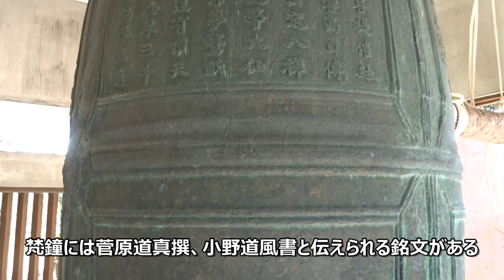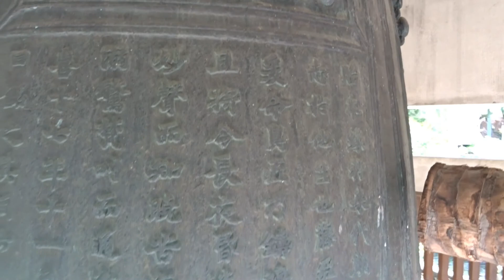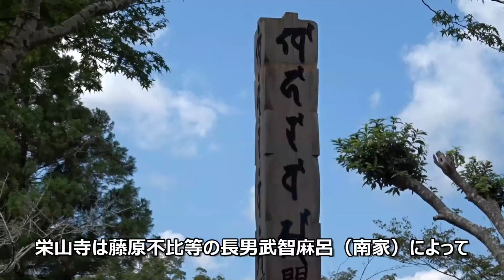栄山寺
国宝、重文を多数有する寺院